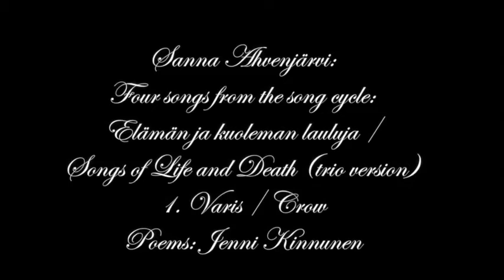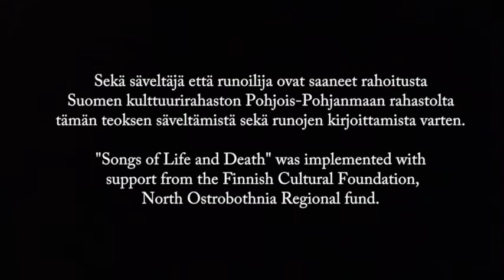Sanna Ahvenjärvi - 1st Song - Songs of Life and Death. Poems: Jenni Kinnunen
Sanna Ahvenjärvi:
1.laulu: "Varis" laulusarjasta "Elämän ja kuoleman lauluja" /
 1st Song: "Crow" from song cycle "Songs of Life and Death”
(trio version)
Poems: Jenni Kinnunen

Riikka Vuorijärvi, mezzo soprano
Austra Steke, violin & viola
Laura Heikkilä, piano

Recorded July 25th 2017 at Villa Salmenranta, Oulu Finland. Composition was performed at the Hietasaaren äänet -festival July 25th 2017 at Villa Salmenranta. Recording and video was made after the concert.

1. VARIS

Varis huutaa
sen nokka viiltää maahan mustaa juovaa
Istuttaa kuolleet vakoon kuin perunat
säntillisin välein
Kohta ne mullataan

Varis huutaa
ei sen huudosta kuule toivoa
Siinä on ruosteinen pinta
hiekkakiven roso
homeen harmaita haihtuvia

Minulle se huutaa
tuhkanaamion

1st Song: CROW

A crow screams
it’s beak digs a black streak to the soil
Plants the dead to the furrows
like potatoes
in meticulous distances
Soon to be hilled up

A crow screams
the voice hopeless
rusty surface
hackly fracture of sandstone
fleetings of grey mould

To me it screams!
mask of ashes

Sekä säveltäjä että runoilija ovat saaneet rahoitusta Suomen kulttuurirahaston Pohjois-Pohjanmaan rahastolta tämän teoksen säveltämistä sekä runojen kirjoittamista varten.

"Songs of Life and Death" was implemented with support from the Finnish Cultural Foundation, North Ostrobothnia Regional fund.

Pohjoinen oopperakomppania ry
Northern Opera Company
NOCPOK